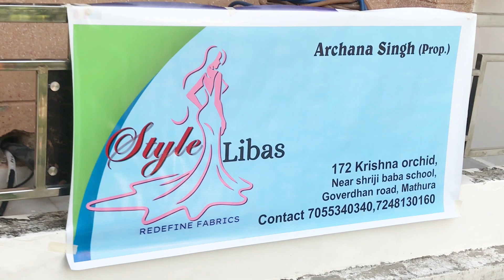इतनी सारी ड्रेस 😳😱|| Aaj bahot sari dress try karke dekhi || Apko konsi dress acchi lagi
इतनी सारी ड्रेस 😳😱|| Aaj bahot sari dress try karke dekhi